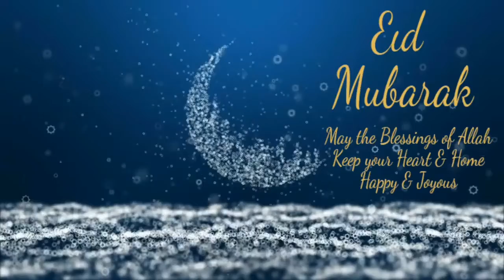Free Light Cue For Everyone | 8 ball pool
Eid Mubarak to all Stay blessed
May Allah bless u all